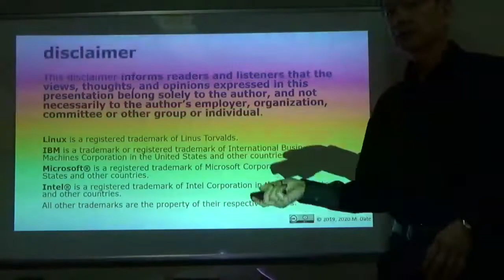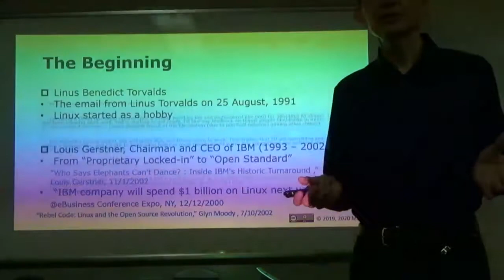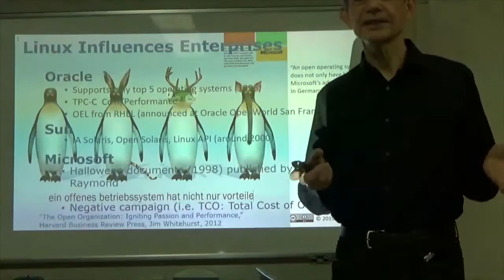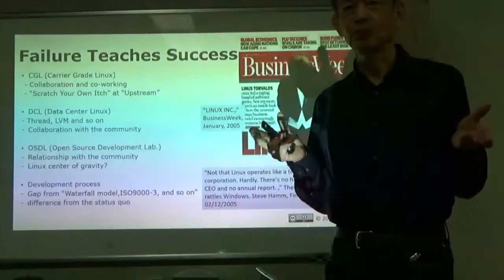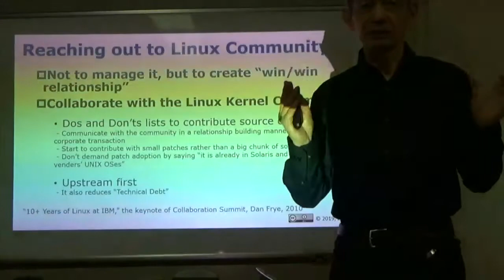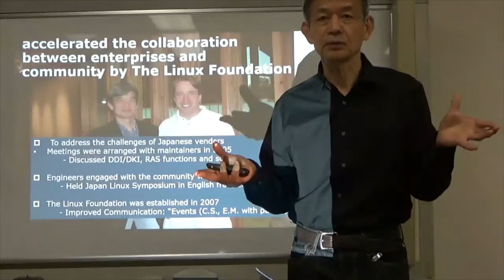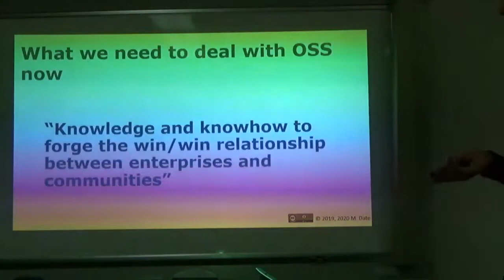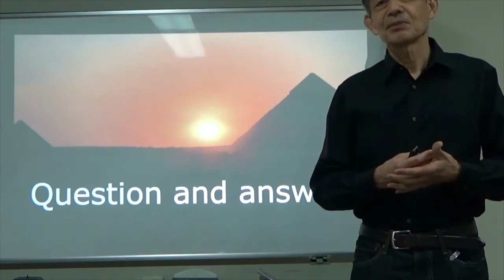A History of Enterprises with Linux - Masahiro Date, The Linux Foundation